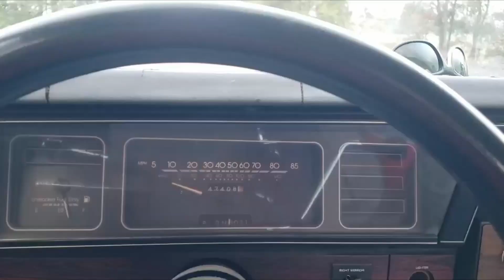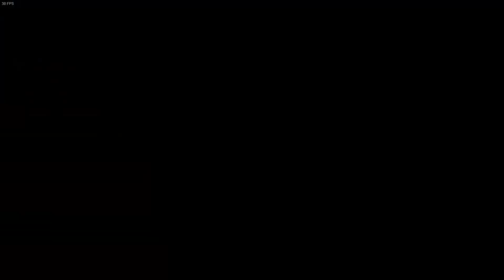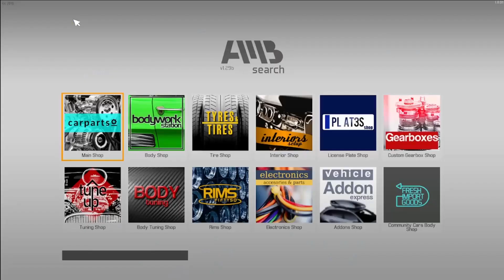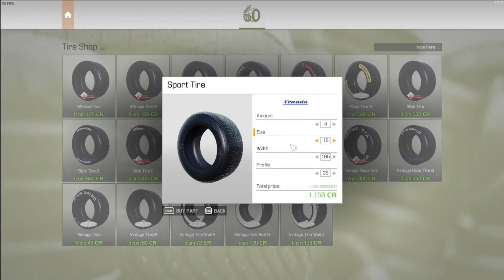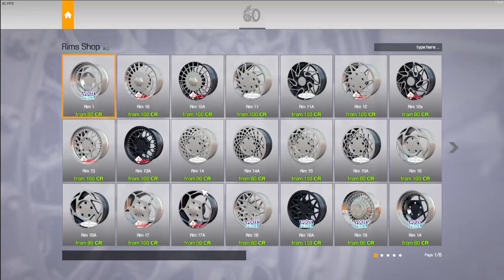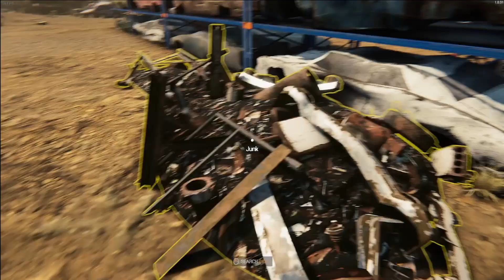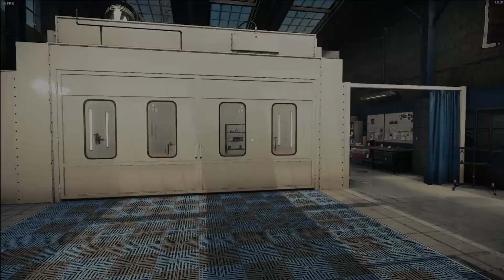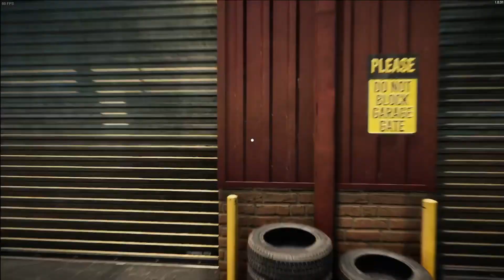Car Mechanic Sim 21: I built my daily driver!! 90' Caprice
In todays video I replicate my 1990 Chevy Caprice with help from @RPMGames  Duplicating its paint job exactly. I found one at auction and brought it back to the shop to fix it up a bit!